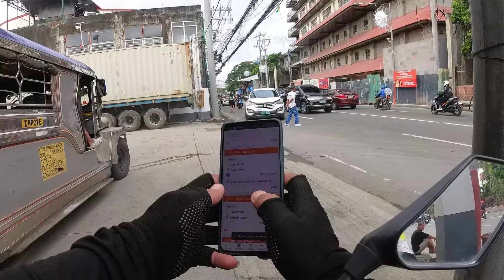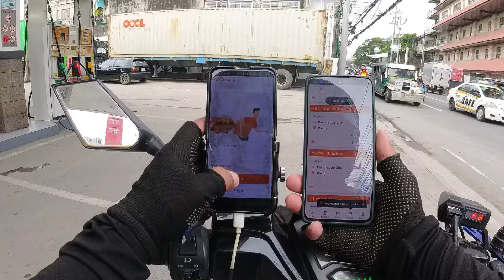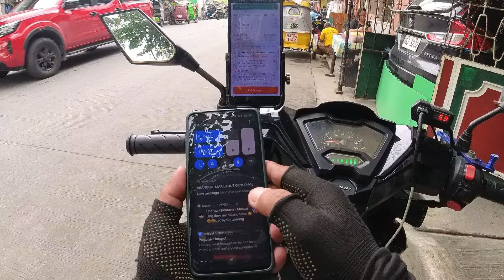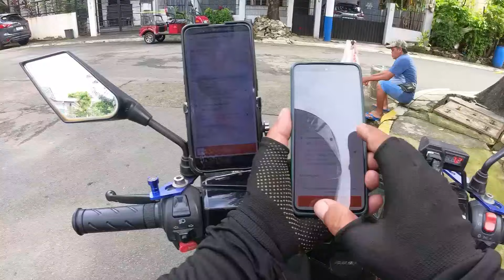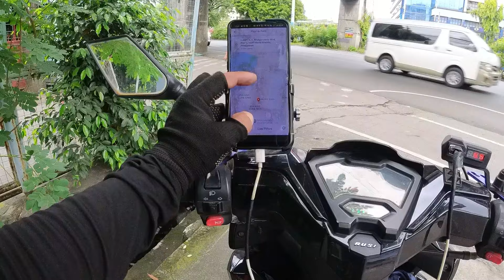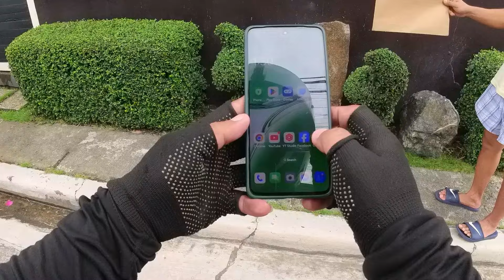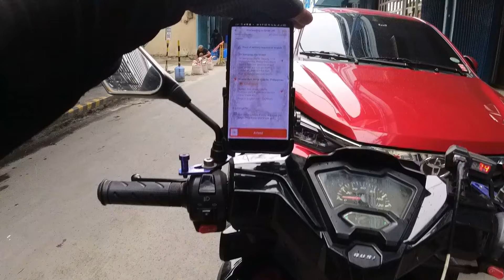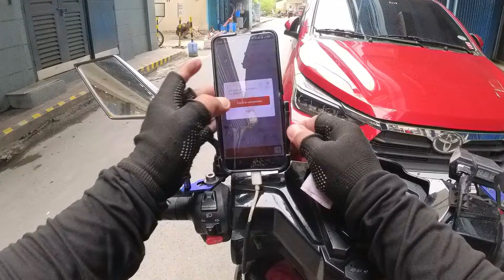DAY IN A LIFE OF A LALAMOVE RIDER | DI KO AKALAIN YON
Biyaheng tinatamad di ko AKALAIN maging panalo pa